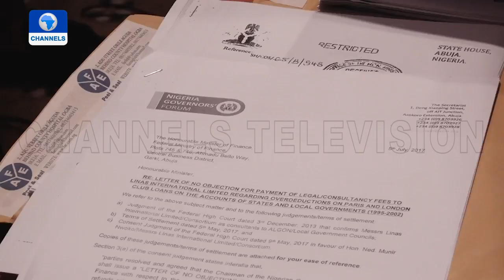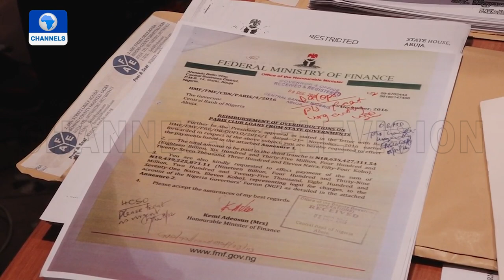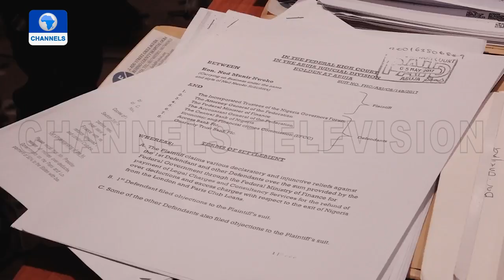Paris Club Refund: Ned Nwoko Faults Governors’ Forum Position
Lead consultant in the Paris club refund case, Ned Nwoko, has faulted the position of Chairman of the Nigerian Governors Forum, Kayode Fayemi in the matter.

Addressing a media conference, the former member of the House of Representatives said the Governors had signed an indemnity under the last Chairmanship of the forum.

He alleged that the Forum had demanded and received the sum of $100 million to prosecute elections in some states.

The lead consultant said when he submitted a bill of $350 million as the consultancy fee, the state governors demanded to be paid 50 percent of that amount, before it can be validated.